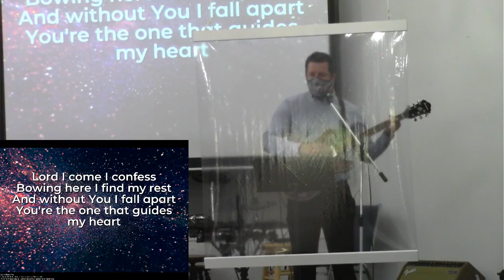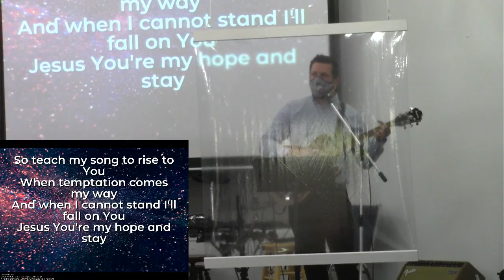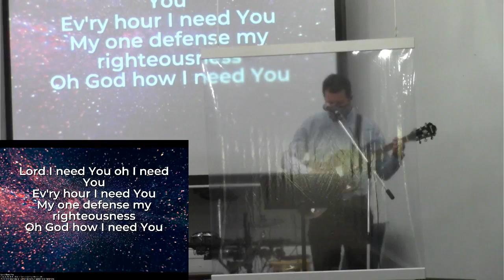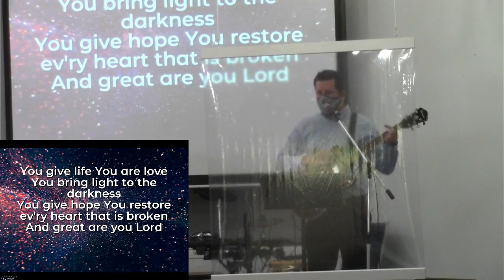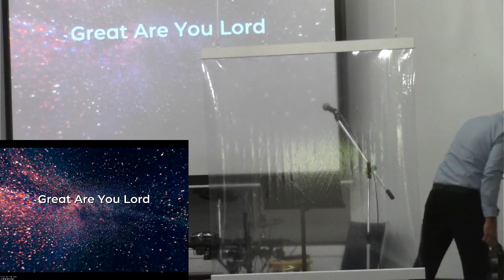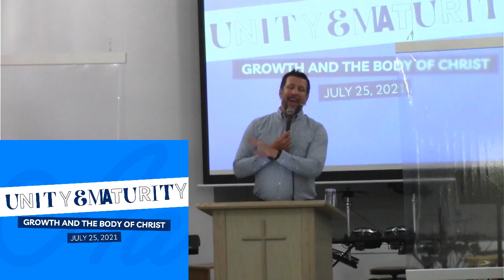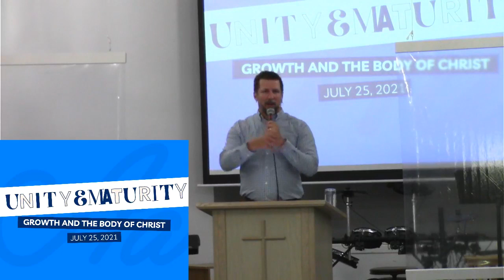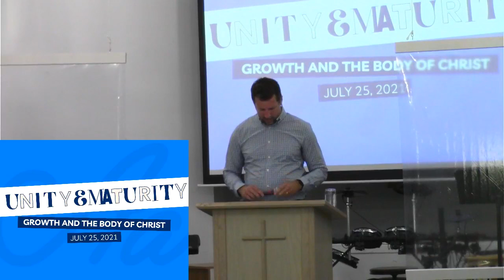In-Person and Online Service - July 25, 2021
DIGITAL FAMILY KIDS CHURCH PACKS!
Since we can't run a kids ministry for your kids to be able to come to at this time - we want to bring it to you! Click the link below for an entire week of great activities, crafts, discussion questions, music, videos, and more. We aim to drop off physical packages full of craft and game materials, but until the lockdown is finished - digital will have to do!

If you want to view our archive of previous weeks, or to sign up to receive physical packages when the lockdown / stay at home is lifted, please

NEW RESOURCE FOR FAMILIES!